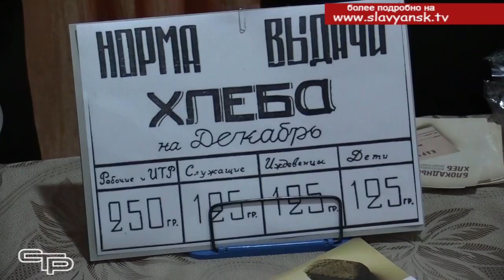Чтобы знали и помнили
По традиции, в начале года в Славянском районе проходит месячник обороно-массовой и военно-патриотической работы. В его мероприятиях принимают участие школьники, студенты, ветераны войны и труда, общественники, жители. Первыми в Славянском районе старт месячнику дали жители Петровского сельского поселения